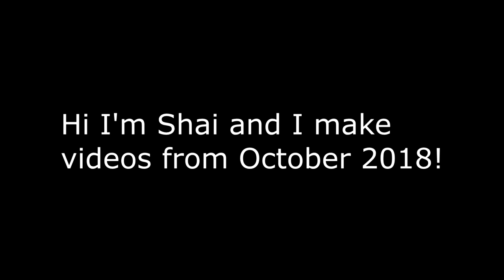VRChat: Chill Time w/ The Shai Sisters 2